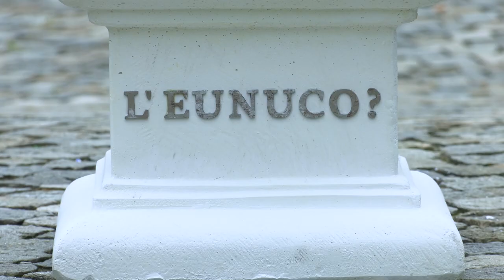L'Eunuco? - Trailer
TITOLO:  L'eunuco?
SOTTOTITOLO: Esistere è osare gettarsi nel mondo

"Esistere, è osare gettarsi nel mondo.
Da questa citazione di Simone De Beauvoir prende spunto il nostro racconto.
In quanti hanno avuto il coraggio/possibilità di svoltare all'improvviso e cambiare la propria vita?
Di abbandonare il piccolo mondo da cui siamo circondati, rassicurante ma a volte opprimente?
E' sempre giusto scendere dal piedistallo per guardare oltre?
Dopo aver visto "L'EUNUCO?" non avrete scampo: la nebbia sarà ancora più fitta."

Breve Trama:
L'opera più famosa dello scultore Cosimo Pedone da Cerignola scompare inspiegabilmente dal  piedistallo su cui si trova al centro di una piazza;
l'artista viene ritrovato cadavere..omicidio? furto su commissione? ..d'altronde si sa che le statue non camminano da sole...

GENERE
Commedia/Noir/Grottesco

DURATA
80 minuti

REGIA
Fabio Birocchi

AUTORI MUSICA ORIGINALE
Classica Underground  /  Max Costa